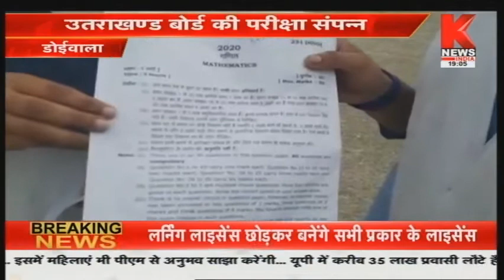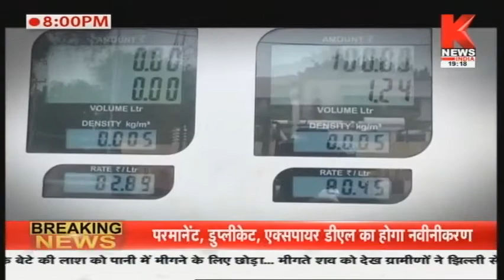उत्तराखंड की ख़बरों का खास बुलेटिन | Hamara Uttarakhand | Knews